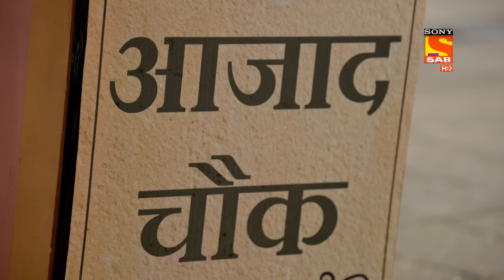Maddam Sir - Ep 46 - Full Episode - 13th August 2020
Episode 46: Santosh's Misery
Santosh, disguised as a lady files an FIR for eve teasing. Haseena and team promises her full support and strict punishment for the culprits.